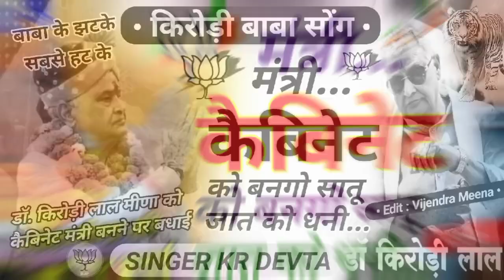Kirodi Baba Song 2024 - मंत्री कैबिनेट को बनगो सातू जात को धनी | mantri kebinet ko bango || kr devta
कुर्सी डगमग डगमग हाल आतो दिख बब्बर शेर // kr devta

kirodi lal meena song
विधायक sawaimadhopur
hansraj baloti meena geet
hansraj baloti song
आगो राज किरोड़ी को// kirodi Baba song
kevinet mantri banane par song
kr devta kirodi baba song
kirodi Baba song
kevinet mantri kirodi lal meena
baba kevinet mantri banane par song
kr devta meena song 2024
Rajasthan election song
kirodi baba geet
kirodi lal meena geet
new meena geet 2024
kirodi baba new meena song
डॉ. किरोड़ी लाल मीना को कैबिनेट मंत्री बनने पर शानदार सोंग - Kalu Devta Kirodi Baba Song...

कालु देवता - New Year Dj Song 2024 | मोसु मांगगी जे ज्यान गिफ्ट नई साल प ड्यूंगो

Welcome To SINGER VIJENDRA MEENA Presents: Youtube Channel.  Vijendra कैसेट Company is the No 1 Company Of The Rajasthani Music Industry.

CRIBE

→ Song : मंत्री कैबिनेट को बणगो सातू जात को धणी.

Singer:Kr_Devta

Editor: vijendra Meena

Lyrics: RK Borkhera

Music Lable : Singer Vijendra Meena

Category: Rajasthani Meena
Producer: Kr Meena Devta

Special Thanks: kr devta

कालु देवता सर्दी सोंग 2023
सर्दी का शानदार सोंग
कालु सिंगर का शानदार सर्दी सोंग
न्यू डीजे सर्दी सोंग
dj Song sardi
dj king kr Devta sardi song
Singer kr devta
Singer kr devta new meena Geet
singer kr meena devta new song 2021 singer kr
devta remix song
singer kr devta song
singer kr meena new song 2023
Singer kr devta meena Geet
singer kr devta tik tok video
kalu devta ka status video
devta remix song
singer kalu devta new song 2023
Singer कालु देवता
Singer Kalu ram devta
singer kalu meena devta
kr meena new song 2023dj remix
Sita khanpur new song
Kr devta meena